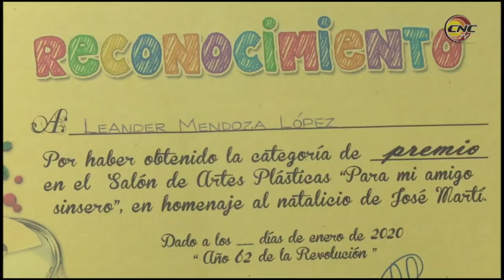Nominado joven granmense al Concurso Nacional de Donde Crece la Palma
El joven granmense Leander Mendoza López, figura entre los nominados al concurso nacional de plástica infantil De donde crece la Palma. El artesano participa en esta edición, que convoca cada año la galería de arte Benito Granda Parada de Jiguaní, con una propuesta en cera representativa de José Martí.